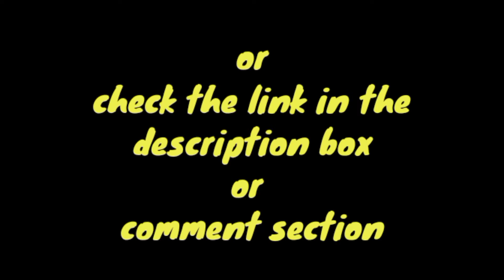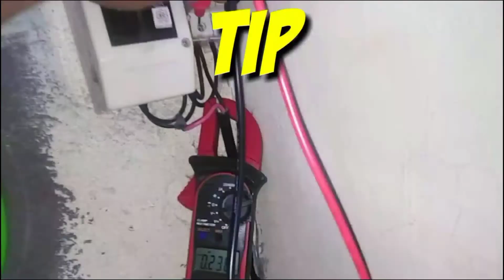Ano ang Laman ng Float Switch | Paano Gumagana ang Float Switch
SA mga Gusto Maglaro ng Color Perya

If you have a defective appliances and you want to book or schedule a Home Repair and Maintenance Service.
Contact this link:
Or
Send message

Peace out!!!